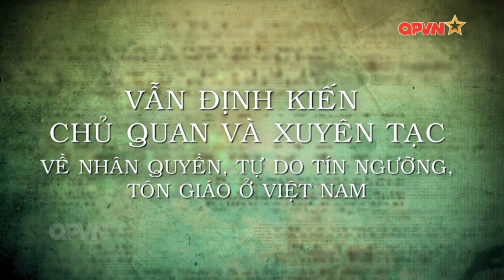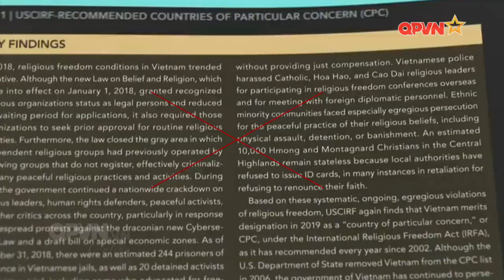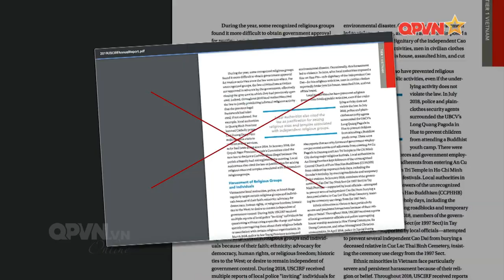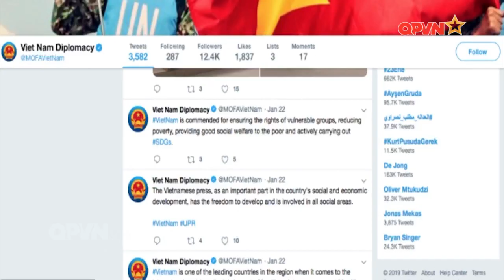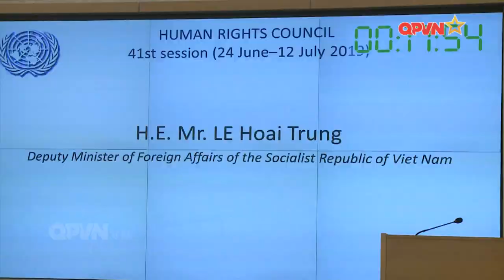Vẫn định kiến chủ quan và xuyên tạc về nhân quyền, tự do tín ngưỡng, tôn giáo ở Việt Nam